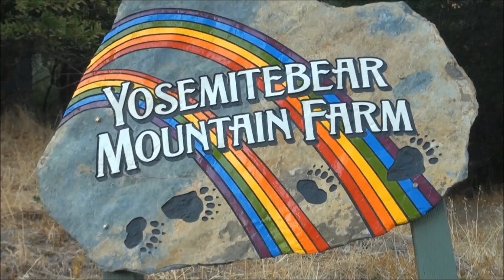Homegrown Apple Pie 10 18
I have a mature Golden Delicious and Fuji apple tree that give me apples every year. I process and can them to make apple pie later.